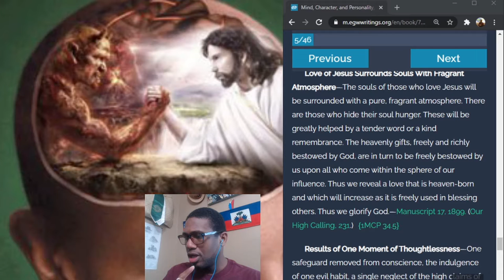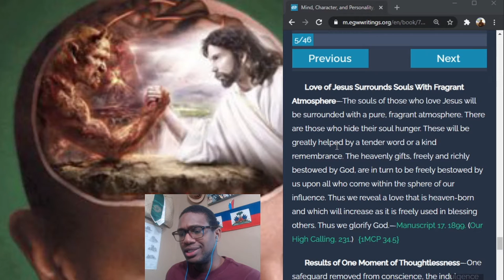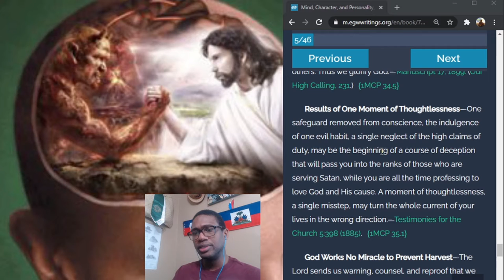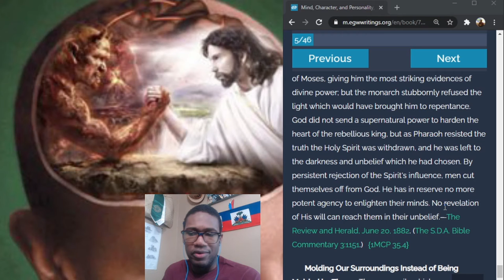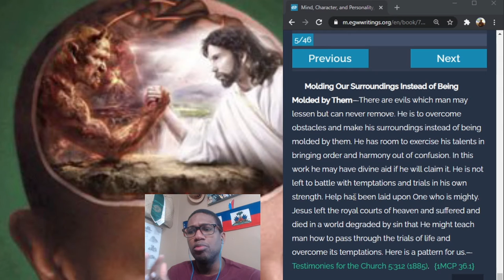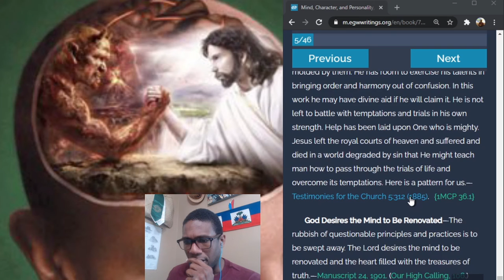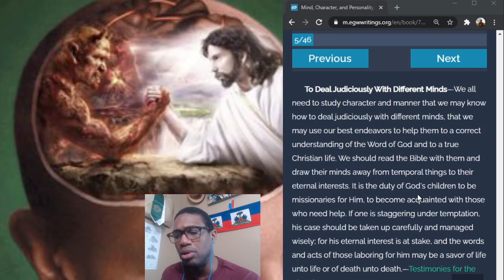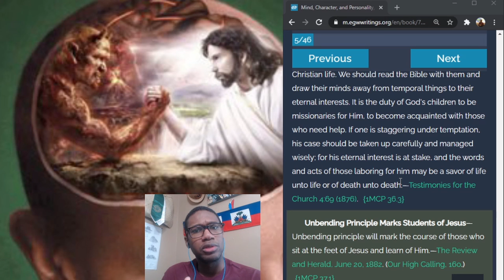The Study of the Mind: Spiritual Influences and the Mind 6